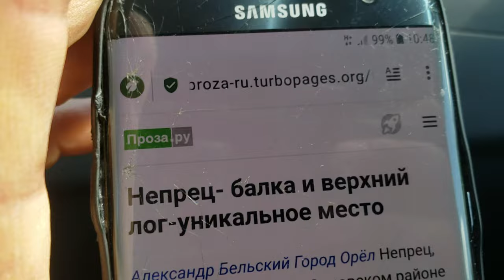240504 Объездная авто дорога г Орла поворот на озеро Светлая Жизнь балка Непрец река Ока город Орёл